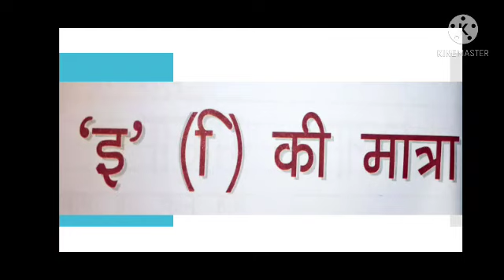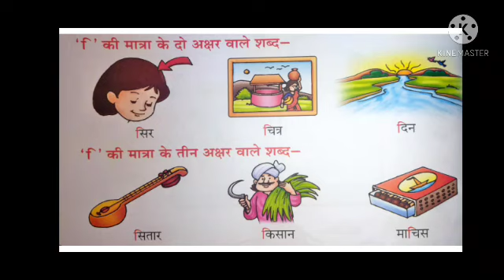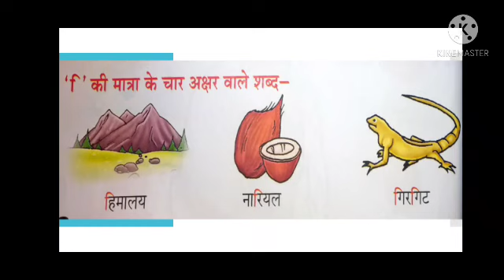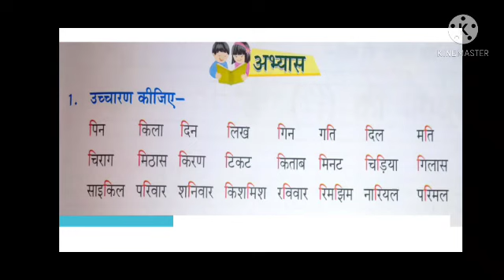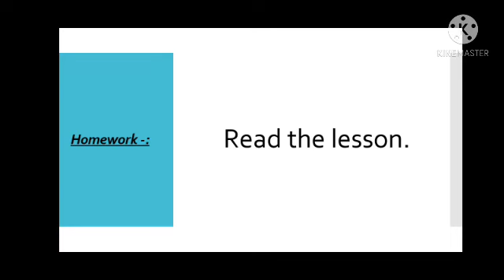Class 1, Hindi 2, Chapter 3, Part 1 by Dolly Verma